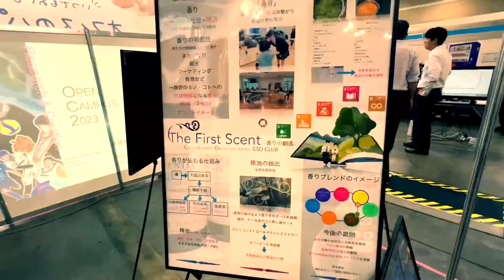SDGs Forum 2023 (Hosted by Asahi Soft Drinks Co.,Ltd. )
SDGs将来世代創造フォーラム2023(アサヒ飲料主催)

現在ブース出展中です。ぜひお立ち寄りください。入場は無料です。

8/23(水) 10:00-16:00 名古屋市中小企業振興会館(吹上ホール)
学校紹介・探究成果展示・アロマ環境ワークショップ(クラフト)

23 August 2023
An exhibition at Nagoya Trade & Industry Centre right now.  Feel free to come and experience our Aroma Craft Workshop.